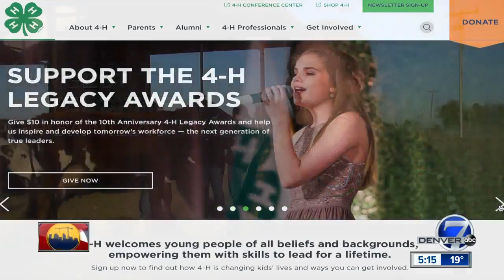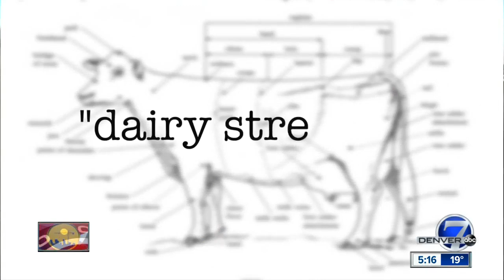4-H girls win national dairy competition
Local 4-H girls win national dairy competition.